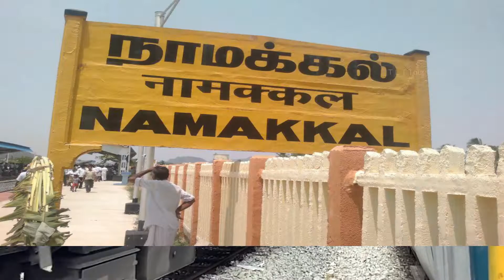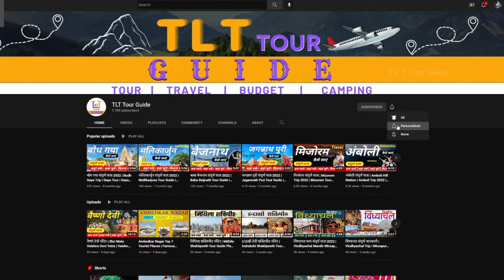Kolli Hill Station Trip Complete Information | Kolli Tour Guide And Plan | Kolli Tourist Places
Kolli Hill Station Trip Complete Information | Kolli Tour Guide And Plan | Kolli Tourist Places 2023

Video Cover:

kolli
kolli Tour
kolli Trip
kolli Tour Guide
kolli Tour Plan
kolli Tour Budget
kolli Tourist Places
kolli Top Tourist Places
best time to visit kolli
kolli famous tourism Places
kolli hill station
kolli hill top tourist places
kolli adventure
Puliancholai kolli
Aagaya Gangai waterfall
Arappaleeswarar Temple kolli
Ettukai Amman Temple kolli
Seeku Parai View Point
kolli railway station
Maasila Falls kolli
Puliyancholai Park kolli
 kolli airport
kolli tour budget
kolli Tourism
kolli TLT Tour Guide